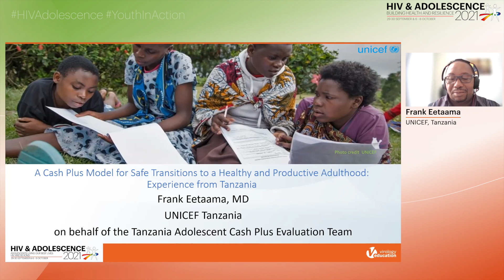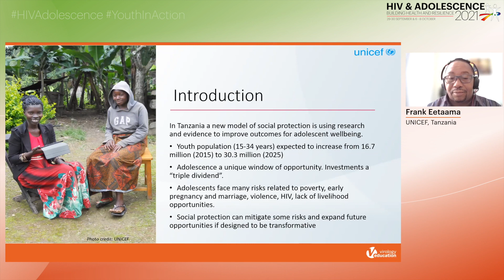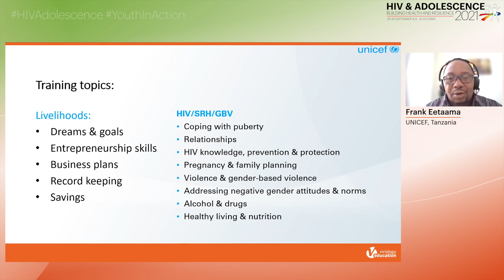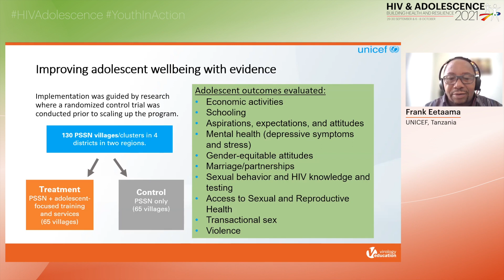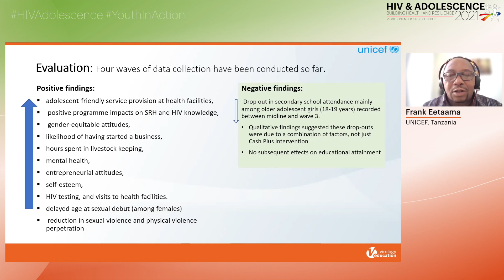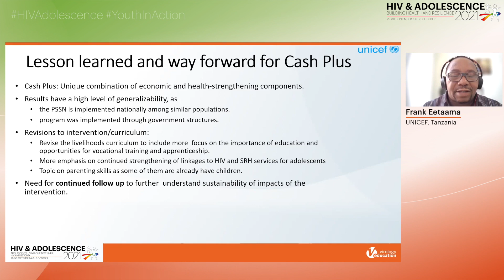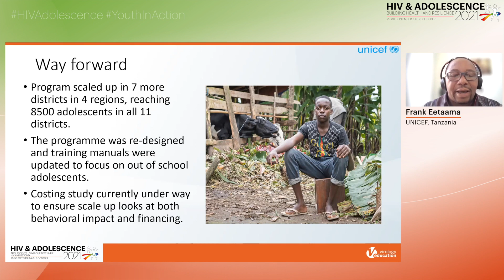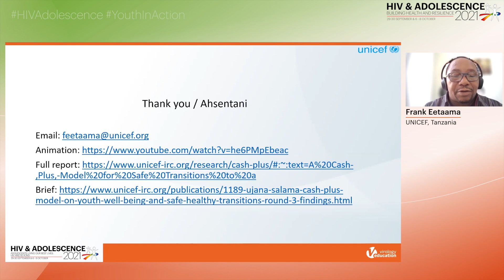A Cash Plus Model for Safe Transitions to a Healthy and Productive Adulthood - Frank Eetaama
Title: A Cash Plus Model for Safe Transitions to a Healthy and Productive Adulthood:
Experience from Tanzania
Speaker:  Frank Eetaama
Presented at Session 7: Social Protection and Economic Interventions: Driving Better HIV and SRH Outcomes for Adolescents